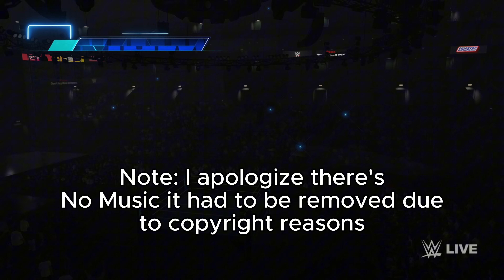Roman Reigns Jimmy Uso Cody Rhodes vs The Rock Jacob Fatu Solo Sikoa | Team OTC Final Boss Bloodline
In an epic showdown that fans have been waiting for, witness the clash of titans as Roman Reigns, Jimmy Uso, and Cody Rhodes take on the formidable team of The Rock, Jacob Fatu, and Solo Sikoa! This high-stakes match, dubbed "Team OTC Final Boss Bloodline," promises to deliver heart-pounding action, jaw-dropping moments, and intense rivalries.

Join us as we break down the history between these legendary superstars, analyze their unique fighting styles, and predict the outcome of this monumental battle. Will the Bloodline reign supreme, or will the combined might of these iconic wrestlers prove too much to handle?